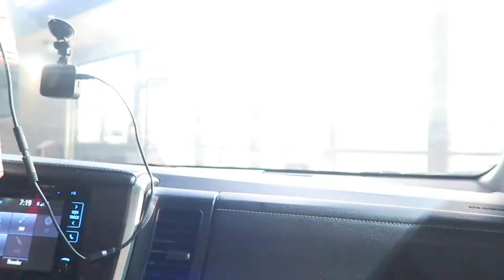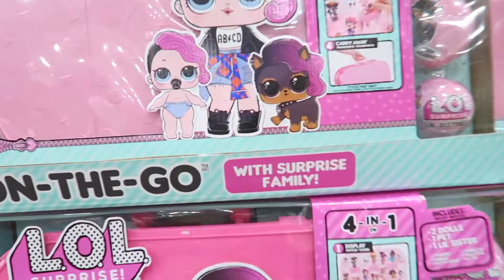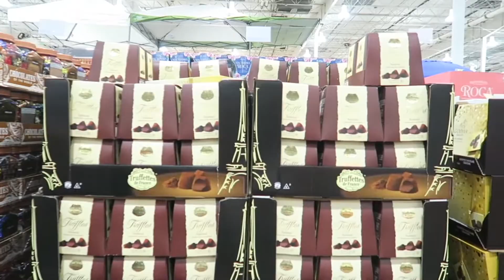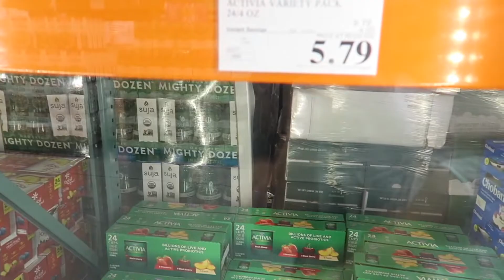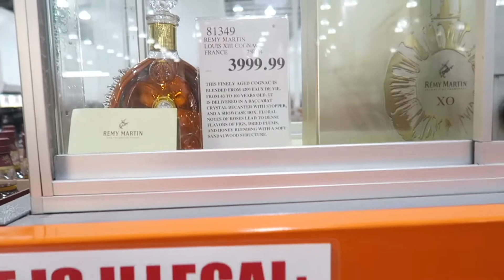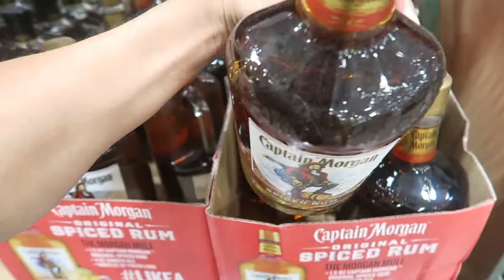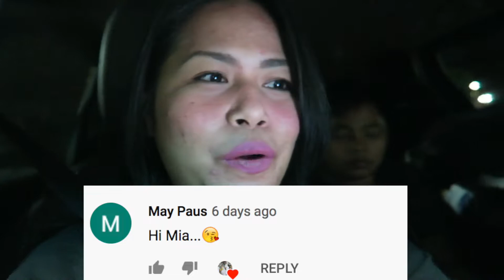Trick or Treat 2019 and another trip to Costco!